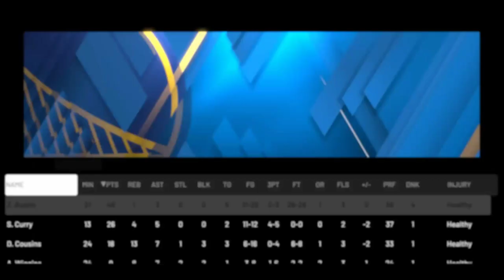Playmaking Shot Creator Career Mode | 1ST GAME OF THE PLAYOFFS IN DOUBLE OVERTIME